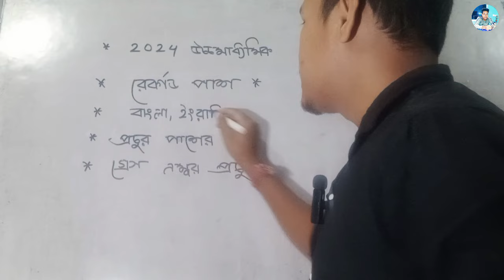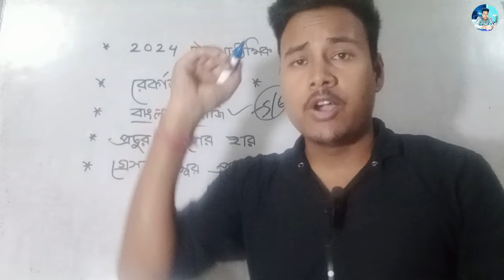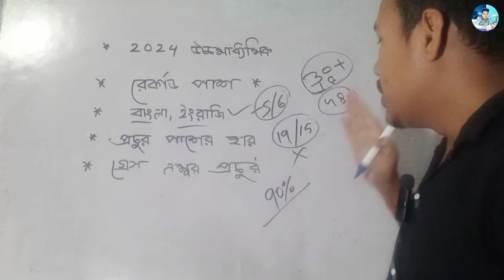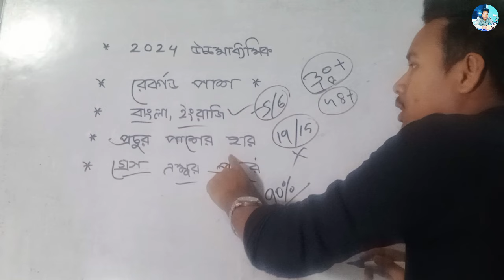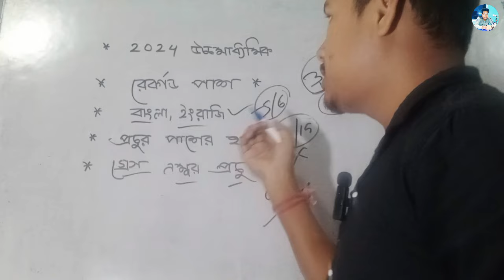বিরাট সুখবর: রেকর্ড পাশ এবছর ২০২৪ উচ্চমাধ্যমিক || রেজাল্ট নিয়ে ভয় নেই? পাশে হার প্রচুর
✅ Instagram i.d  :- Akry50 ✅

hs pass mark
hs exam pass marks 2024
hs exam pass marks
class 12th pass mark
hs exam pass mark
how to get pass marks in hs
class 12 pass mark 2024
hs pass marks for 4th subject

hs english pass
hs english pass korar upay
hs english pass korar upay 2024
hs english pass mark
hs english pass number

hs english pass mark 2024
hs english pass
hs english kivabe pass korbo
2024
hs english suggestion 2024 pass
mark

hs exam result date 2024
hs 2024 result date
2024 hs result
hs 2024
hs result 2024 news
madhyamik result 2024
hs result out date 2024
ahsec 2024 result date
metric exam 2024 result news

                         ❤️LOVE YOU ❤️